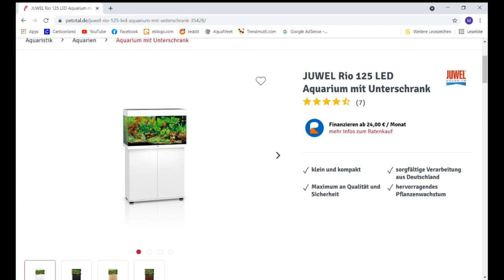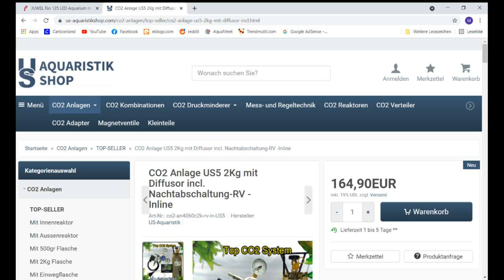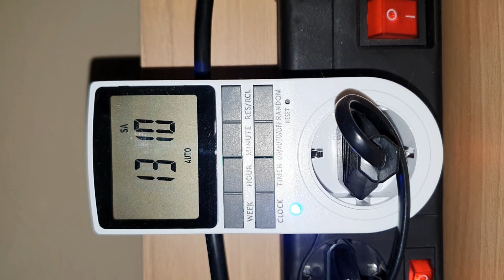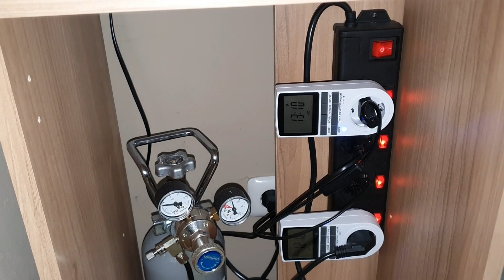Wie teuer war mein Juwel Rio 125? (118)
Im heutigen Video zeige ich auf, wie teuer das Juwel Rio 125 für mich bis zum aktuellen Zustand war.

Es kann bei anderen Leuten günstiger ausfallen, aber auch teurer, aber das sind meine persönlichen Kosten.